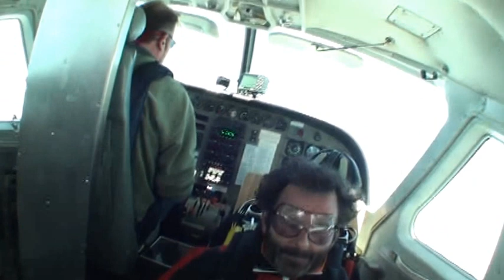SAUT EN PARACHUTE A 4200 METRES (50 secondes de chute libre avant ouverture)